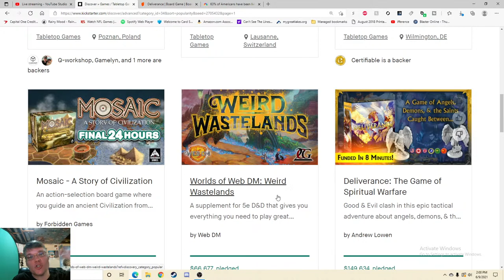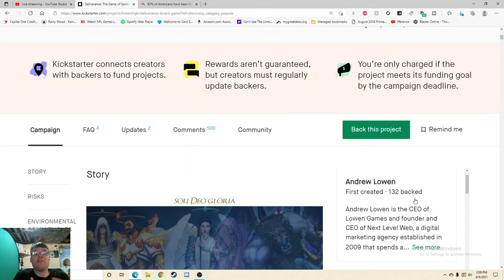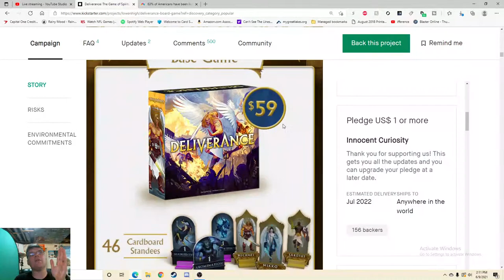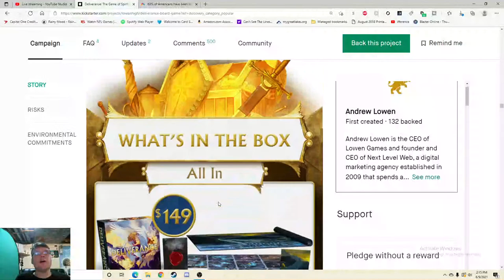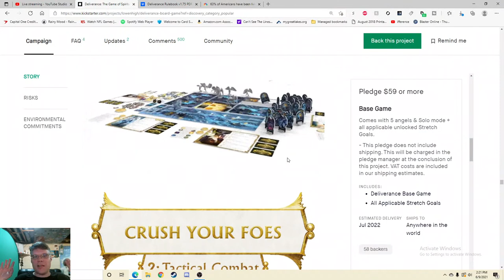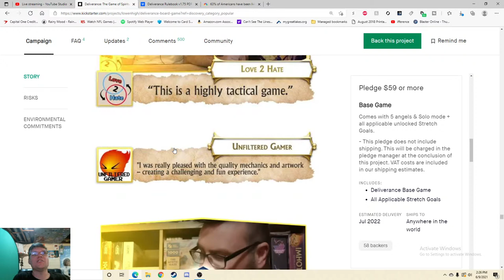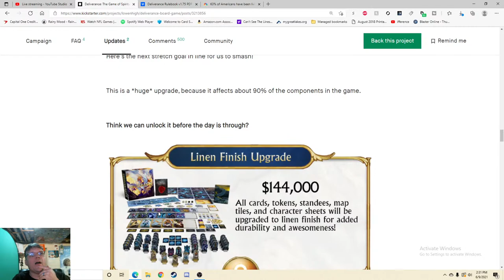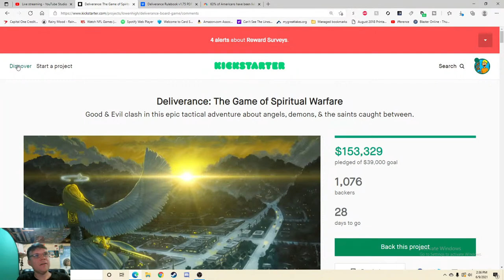Deliverance: The Game of Spiritual Warfare - Kickstarter Critique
From The Publisher:  Since the victory on the Cross, you have hunted the fallen angelic Princes. Once your faithful brethren, they now lead Satan’s forces of Darkness in a bitter war against the humans, bent on corrupting every last soul.

In a bid to end their reign of chaos, you have planned a daring mission into one of their great Strongholds:

The seemingly quiet human city of Fallbrook, California.

Armed with your weapons, courage, and your God-given angelic powers, you and your faithful allies must overcome legions of demons to slay their leader.

But be watchful, for the darkness of the world seems to be spreading into the spiritual realm...

Deliverance features:
Thematic cooperative game play
Highly intelligent enemies controlled by the game itself
Asymmetric action-driven tactical combat
An innovative random battle system that guarantees every battle feels fresh and interesting
Multiple difficulty levels
Two game modes: A rich story-driven Campaign and a skirmish survival mode!
A well-crafted solo play experience that fits all Campaigns and survival mode